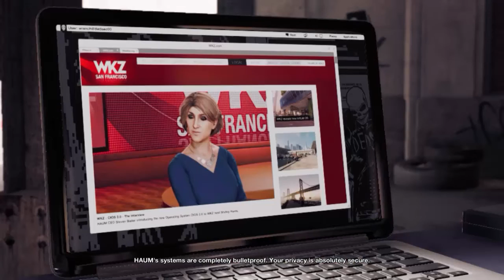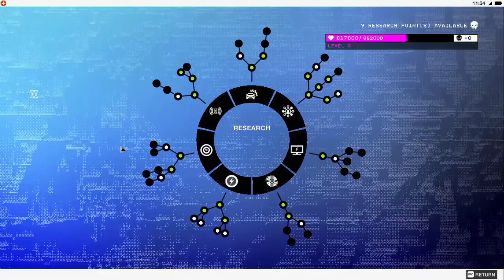Watch Dogs 2 | Haum Sweet Haum | part 1(Episode 10 Pc Gameplay)